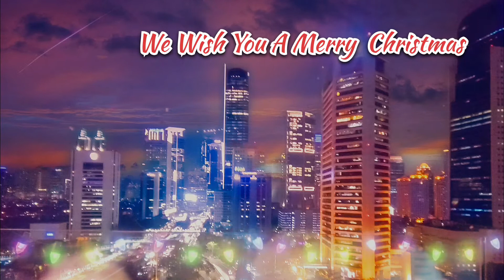Christmas Instrumental Music - City View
Christmas is in the air!

When you are in the heart of the city, the best place to party is on the rooftop, overlooking the towering skyscrapers with their mesmerizing night lights.
Feel the essence of the season while listening to these nostalgic beats.

Rooftop view from All Seasons Jakarta Thamrin Hotel